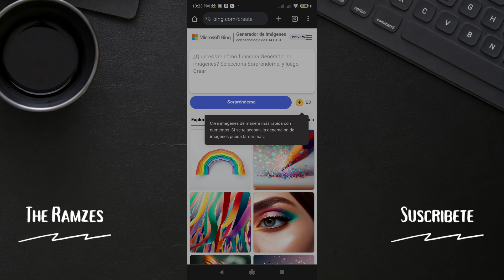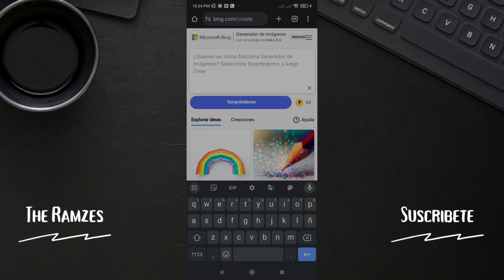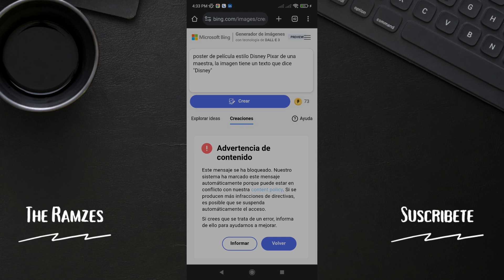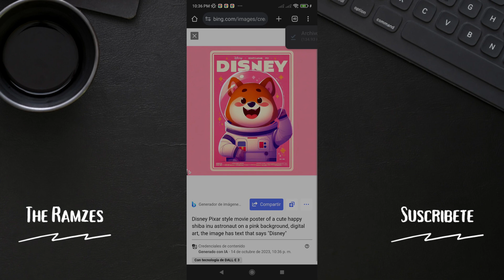Como crear imagenes de Disney Pixar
Crea imagenes estilo disney pixar con Bing image creator.